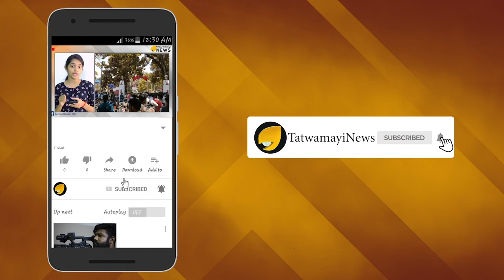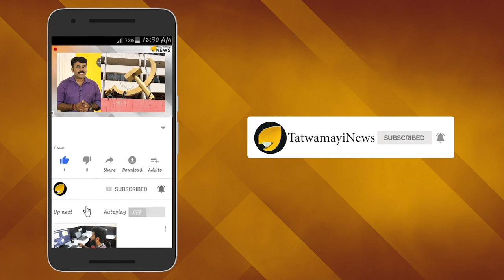ഇമ്രാന്‍ഖാനെ ചങ്ങലക്കിട്ട് ഭീകരര്‍; ഇന്ത്യയ്ക്ക് നേരെ ഭീകരാക്രമണ ഭീഷണി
ഒക്ടോബര്‍ എട്ടിന് ഇന്ത്യയില്‍ ആക്രമണം നടത്തുമെന്ന് പ്രഖ്യാപിച്ച് ജെയ്‌ഷെ മുഹമ്മദ് ഭീകരര്‍.ബിഹാറിലെ റെവാരി റയില്‍വേസ്റ്റേഷനും ക്ഷേത്രങ്ങളും അഗ്നിക്കിരയാക്കുമെന്നാണ് ജയ്‌ഷെയുടെ പ്രഖ്യാപനം. ഇതിന് പിന്നാലെ കറാച്ചിയില്‍ നിന്ന് ഇത് സംബന്ധിച്ച്  കത്തും പുറത്തുവിട്ടിട്ടുണ്ട്.